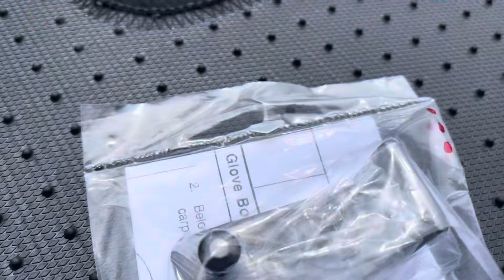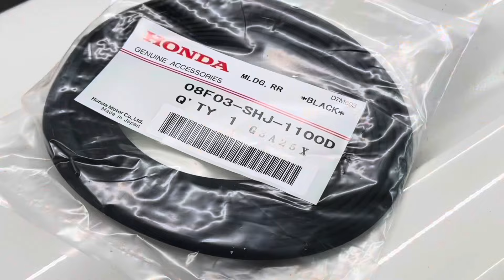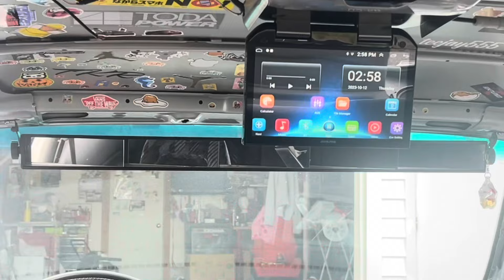Transforming my civic hatch (EK)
98 civic Ej6 dx hatchback
Oem style front end
Oem em1 grille
Oem em1 lip
Oem ek9 type r headlights
Oem ek9 kouki sidemarkers
Oem ek9 side moldings
Oem em1 side skirts
Civic Ex doors power windows locks mirrors and tweeters(oem wiring all functional)
Oem ek9 power folding mirrors
Integra ls interior
Android 9 inch screen
Heater controls moved down to cubby
Sparco steering wheel
Oem ek9 Honda badges
Oem black lhd floormats
Alpine 9inch flip down monitor
Amazon rear cam wired to a switch
(I like to drive with it on)
Clear tails
Replica seeker wing carbon winglet tilt brackets
Sequential third brake light from Temu
Underglow from Temu
Oem ctr coin pocket
Replica ek9 rear lip
Paint is NH-0 championship white

Everything was done by me while working everyday. The car looked nice before but I knew the rust would kill it soon. I decided to do a new look. I’m not perfect there are still missed dents and a few blemishes. I still need to wet sand and buff it also.
 I used 3 coats of base and 3 coats of clear. Used a little over a gallon of base coat. Future plans are to strip the engine bay and paint and swap. Redo fuel and brake lines and more. This car is a great reliable stock single cam auto no vtec. Gets me around everyday never skips a beat.

All other music was from cap cut

I don’t own any rights to music
I just make videos for me to look back on in the future